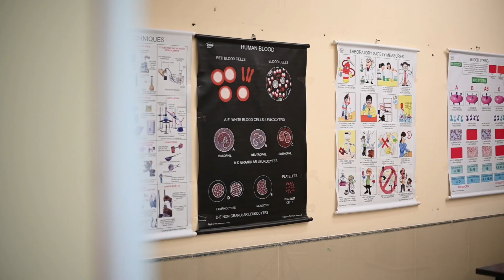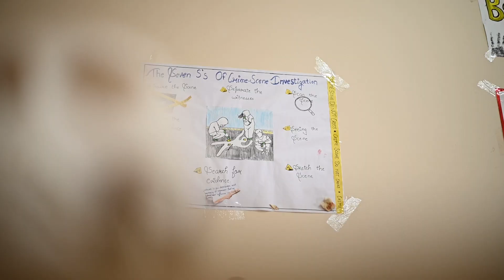Choose to study Forensic Science | B.Sc. (Hons.) Forensic Science | M.Sc. Forensic Science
Best Career Options After 12th Science | Choose to study Forensic Science
Join our dynamic Forensic Science program and embark on a journey that will empower you to cultivate success.

Most Preferred University
Record 3,65,481 Applications in CUET-2023
58 Years of Excellence
10k+ Students from 29 States

Admissions Open in B.Sc. (Hons.) Forensic Science | M.Sc. Forensic Science

Apply Now!